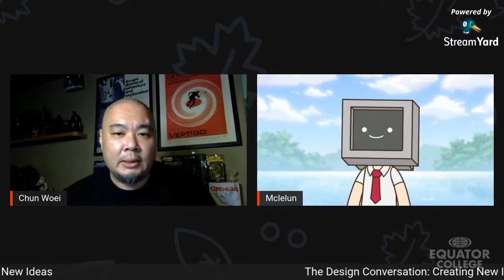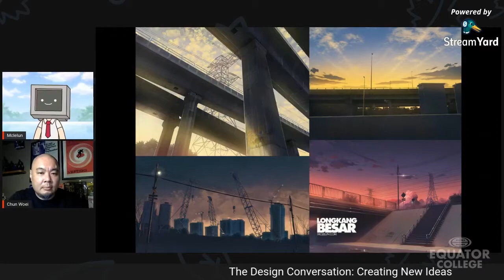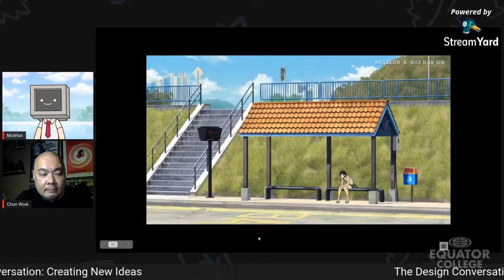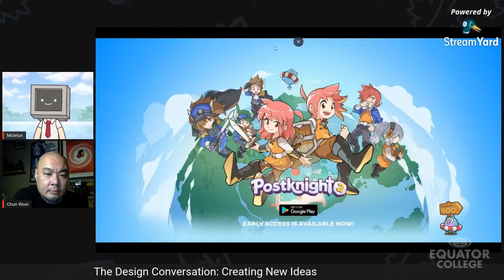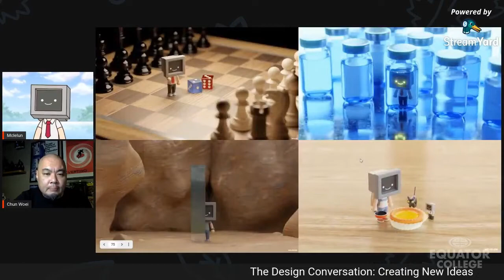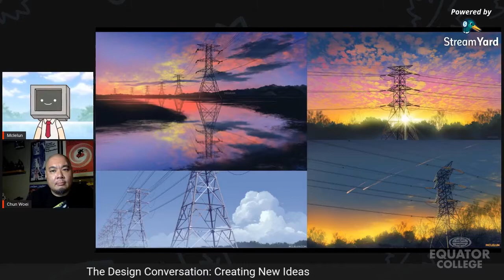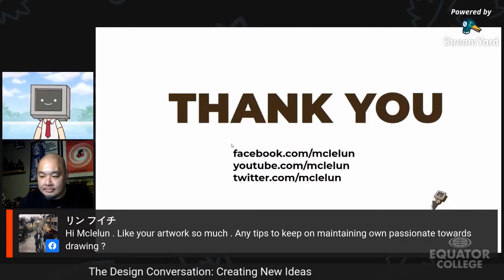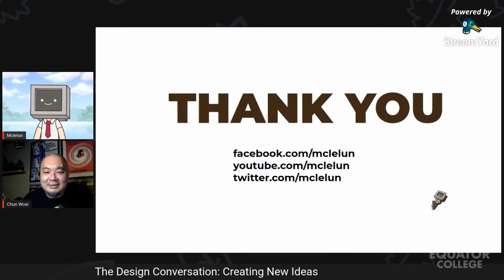Creating New Ideas | Design Conversation | Equator College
Mclelun is one of those rare creatures hovering on the brink of extinction and near-fantasy in the world of programming. A hybrid designer/programmer from Malaysia, who also happens to be color-blind. In his time, he enjoys doodling, creating new characters, painting landscape art, and experimenting with a variety of softwares. His idea and stories are often inspired from his daily life experience. His design work has been showcased in local events as well as international publications.

Follow us for latest updates on our Fb and Ig!